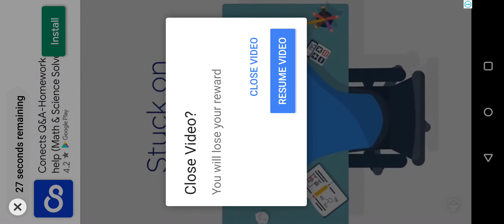Real Racing 3 BMW 1 SERIES M COUPE @ Silverstone #7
Take on the ultimate racing experience – including Formula 1® - anytime, anywhere! Real cars. Real people. Real motorsports. This is Real Racing 3.
Real Racing 3 is the award-winning franchise that sets a new standard for mobile racing games.
This app may contain content provided by third parties. Electronic Arts is not responsible for such content.
Boasting over 500 million downloads, Real Racing 3 features officially licensed tracks with 40 circuits at 19 real-world locations, a 43-car grid and over 250 meticulously detailed cars from manufacturers like Porsche, Bugatti, Chevrolet, Aston Martin and Audi. Plus Real-Time Multiplayer, Social Leaderboards, a hub dedicated to Formula 1® Grand Prix™ and Championship events, Time Trials, night racing, and innovative Time Shifted Multiplayer™ (TSM) technology, allowing you to race anyone, anytime, anywhere.

REAL CARS
Take the wheel of over 250 vehicles from manufacturers like Ford, Aston Martin, McLaren, Koenigsegg and Pagani.

REAL TRACKS
Burn rubber on 19 real tracks in multiple configurations from top worldwide locations, including Silverstone, Hockenheimring, Le Mans, Dubai Autodrome, Yas Marina, Circuit of the Americas and many more.

REAL PEOPLE
Take on friends and rivals in global 8-player, cross-platform, real-time racing. Or drop into any race to challenge their AI-controlled versions in Time-Shifted Multiplayer™.

Compete in over 4,000 events, including Formula 1® Grands Prix™, Cup races, Eliminations and Endurance challenges. View the action from multiple camera angles and fine-tune the HUD and controls to your preference.

Powered by the remarkable Mint™ 3 Engine, Real Racing 3 features detailed car damage, fully functional rearview mirrors, and dynamic reflections for truly HD racing.

My Device
Oneplus 7 Pro 12 GB Ram